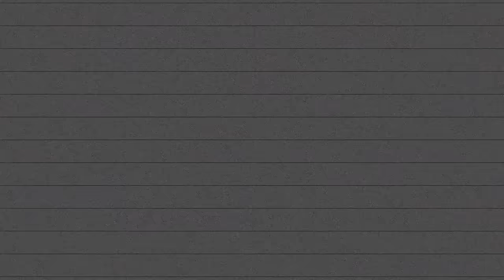GAVLYN | The Cypher Effect Mic Check Session #19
The Cypher Effect Mic Check Session #19
Gavlyn - Tell You How

Watch a brand new Mic Check session featuring Gavlyn. Gavlyn performs her song "'Tell You How", produced by Lou-Koo, off her upcoming project titled 'Washed Out Luck'.

The Cypher Effect's 'Mic Check' sessions provides a platform for artists to showcase their skills and talents through live performances, offering a refreshing alternative to the mainstream music industry. By focusing on raw and unfiltered performances, the series allows for authentic talent to shine through. This platform is open to both established and emerging artists, providing them with an opportunity to connect with an audience that appreciates genuine musical expression and creativity.

00:00 Intro
00:10 Gavlyn | TCE Mic Check Session #19
03:26 Credits

Est. 2012 | Los Angeles, CA

The Cypher Effect (TCE), founded by JDS Films, is an international music platform featuring cyphers, live studio performances and music videos.